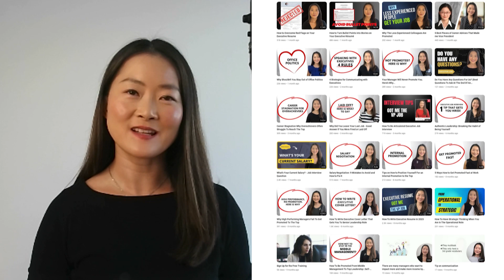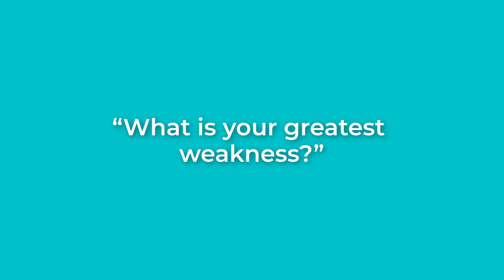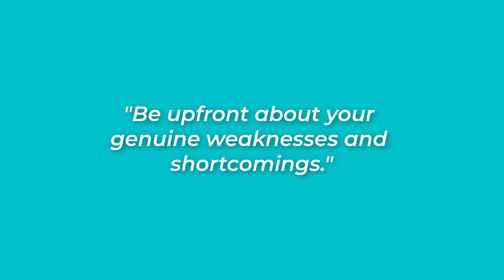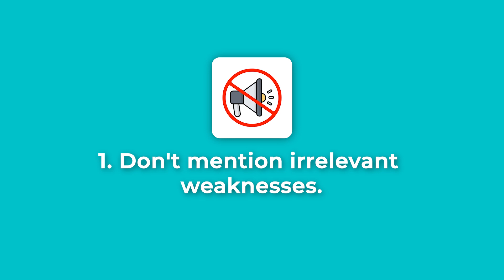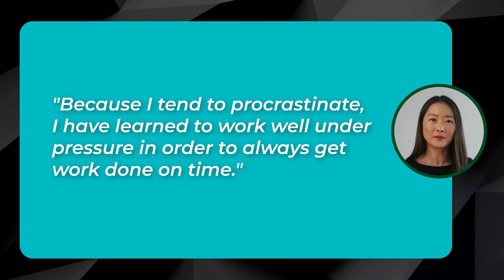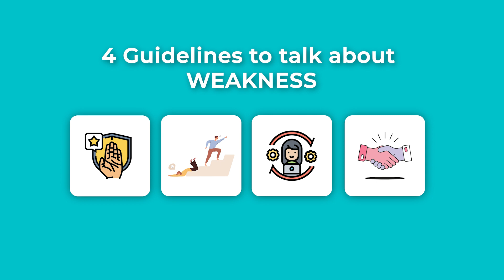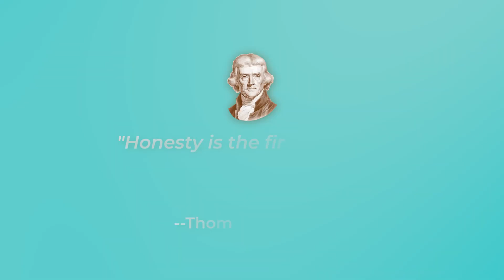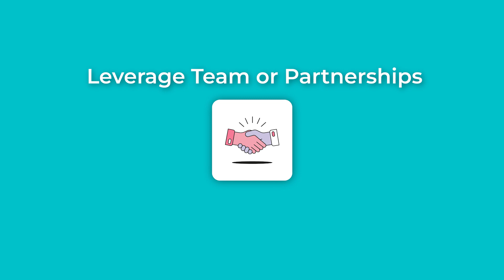The Hardest Interview Question (How to Pass an Executive Job Interview)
✅ APPLY FOR THE 1% ACADEMY TO BECOME THE TOP 1% OF A COMPANY

In this video, Tiffany Cheng dives into the worst question for executive job interviews. We'll discuss questions - 'What is your weakness?'. Tiffany provides you with sample answers and tips to help you prepare effectively for your next executive job interview.

⬇ More stuff you should check out ⬇

✅ FREE TRAINING: HOW TO ADVANCE FROM MIDDLE MANAGEMENT TO SENIOR LEADERSHIP ROLES EVEN IF YOU DON'T HAVE THE OPPORTUNITY?

✅ DOWNLOAD THE FREE CHECKLIST: THE 17 QUALITIES YOU NEED TO BE PROMOTED FROM MID TO SENIOR MANAGEMENT